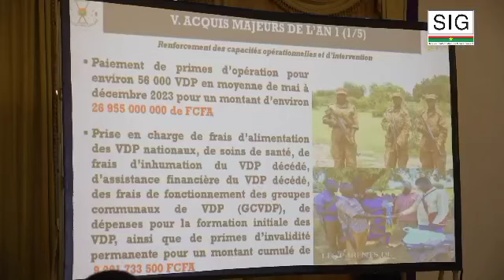1ère session de l'année 2024 du Conseil d'orientation du fonds de soutien patriotique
Le Conseil d'orientation du fonds de soutien patriotique a tenu sa première session de l'année 2024, ce mardi 26 mars à Ouagadougou sous la présidence de Dr Apollinaire Joachimson KYELEM de TAMBELA., Chef du gouvernement burkinabè.

Cette session a porté sur l’examen et l’adoption du bilan de mise en œuvre du FSP en 2023, le rapport de gestion 2024 et le projet d’affectation de ressources aux bénéficiaires.